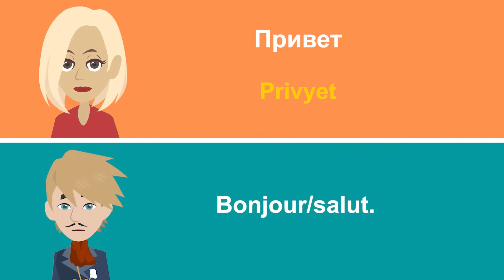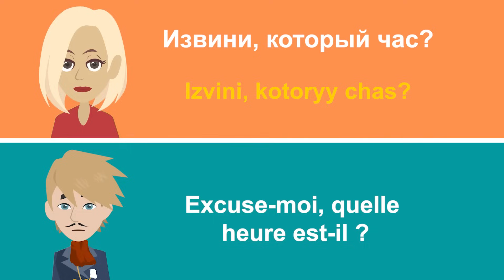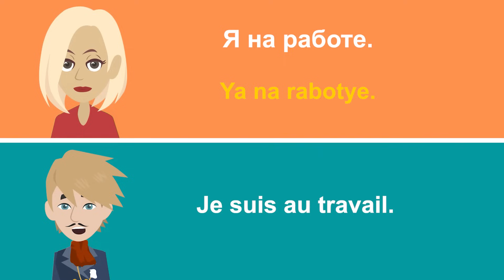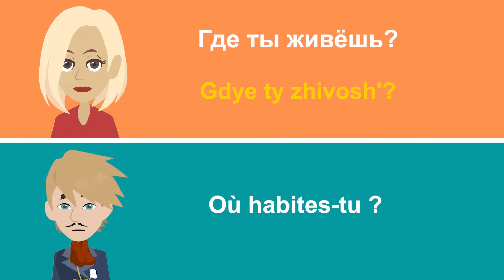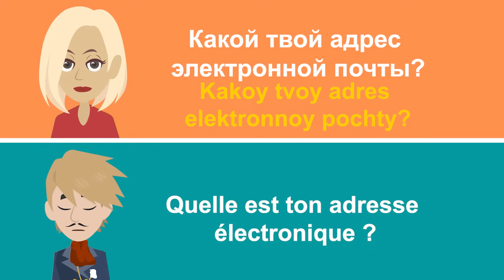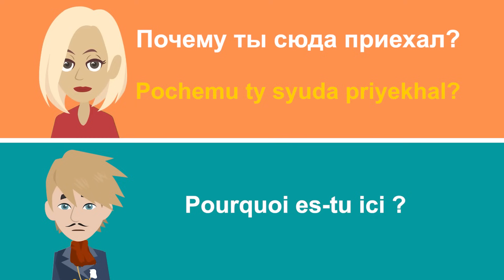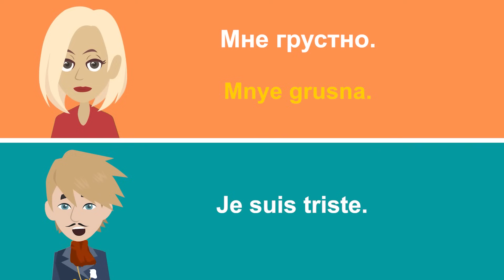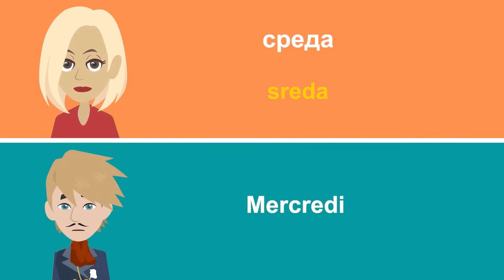Разговорная практика французского языка 😃 Медленное и легкое изучение французского языка 👍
Хотите выучить французский? Изучайте французский язык с помощью этой медленной и лёгкой разговорной практики французского языка для начинающих. Если вы новичок, который только начал изучать французский язык, то это видео идеально вам подойдет. Все фразы и слова широко используются в французском языке, и вам захочется выучить их, чтобы хорошо говорить по-французски. Фразы произносятся с нормальной скоростью, а затем медленнее, чтобы вы могли освоить французское произношение.

Для достижения наилучших результатов тренируйтесь произносить французские слова и фразы вместе с видео, и вы непременно добьетесь успеха!
Помните, что "Повторение - мать учения". Тренируйтесь правильно произносить французские слова несколько раз, и вы станете более бегло говорить. Не стесняйтесь смотреть и прослушивать французские слова и фразы несколько раз.